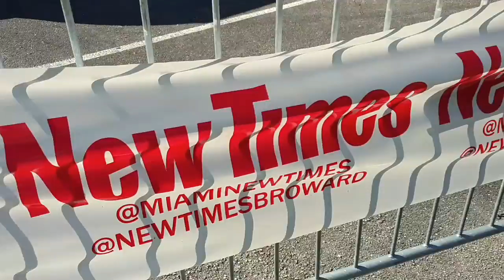NewTimes Beerfest and theGOapp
NewTimes Beerfest and theGOapp with Holy mackerel Brewery and Banging Banjo brewery

Love free food and drinks? Download theGOapp today to get started.